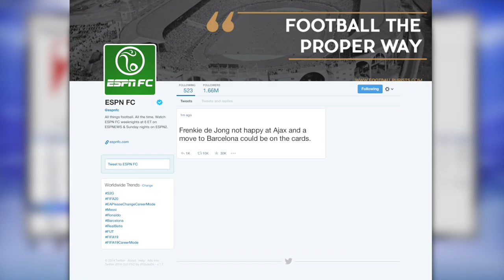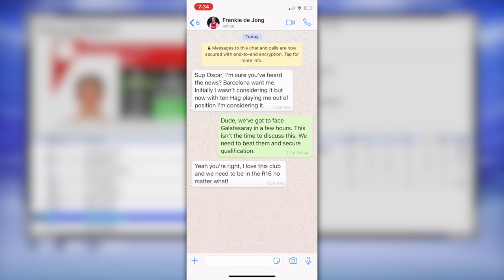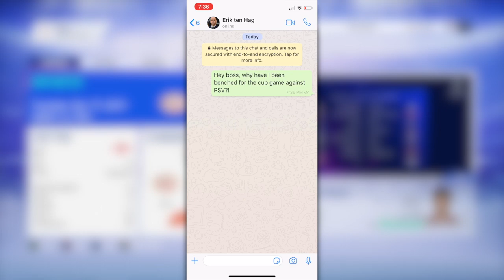DE JONG WANTS OUT?! CHAMPIONS LEAGUE DRAMA!! - FIFA 19 My Player Career Mode EP16